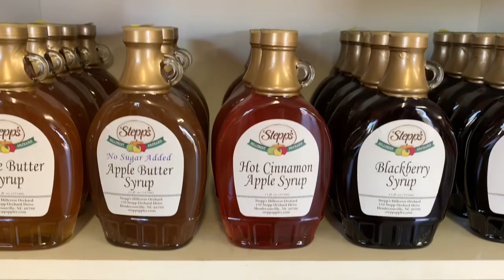Adulting in Sobriety | Being Judgemental | Apple Picking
Adulting can be a huge pain!  Especially when you work so hard and then have to pay bills.  But it means I am making progress towards a Life of Awesome!  I paid the last fine so that I can get my driver's license back.  Paid some other bills and have stashed some money away for a car.  Now it's time to have some fun, so the family and I are going apple picking at an orchard.  I have never gone apple picking in my life, so this should be an experience.
Afterwards, we go thrift shopping in hopes of finding some jeans that I can wear.  On the way I ran into a couple of drunk guys and it brought up old memories and the realization of a character flaw that I need to work on.